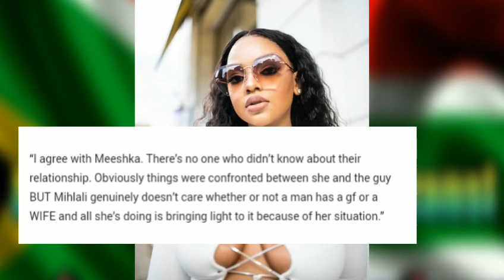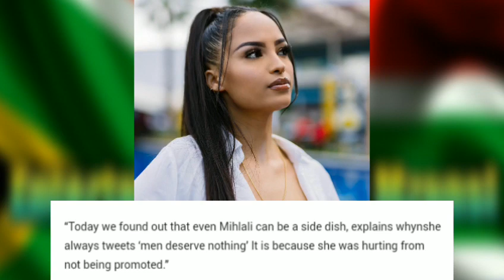Alleged high class MaGosha Mihlali Ndamase exposed - it's Messy!